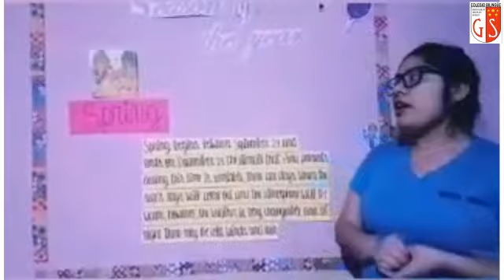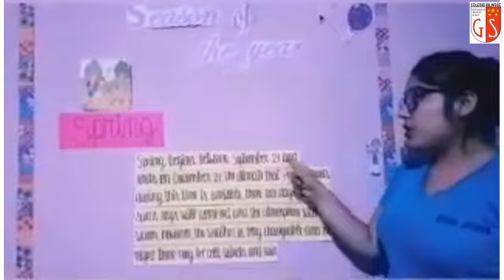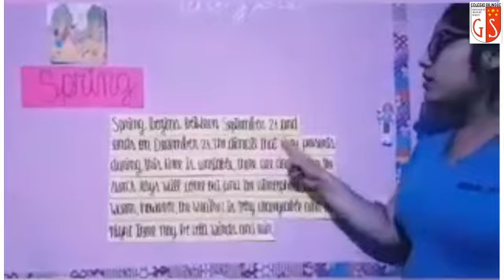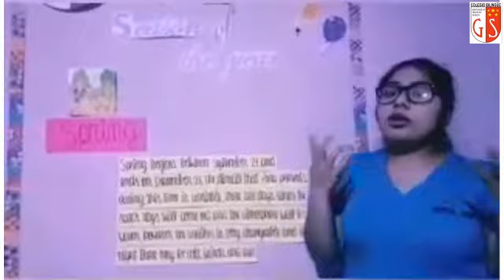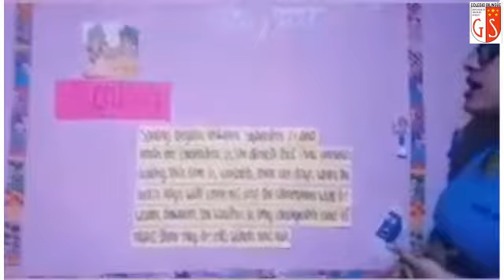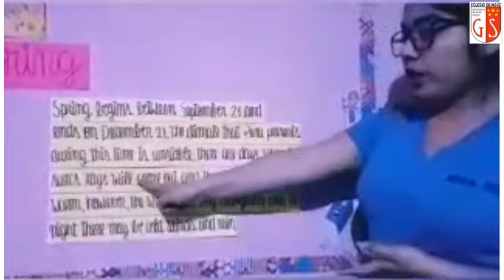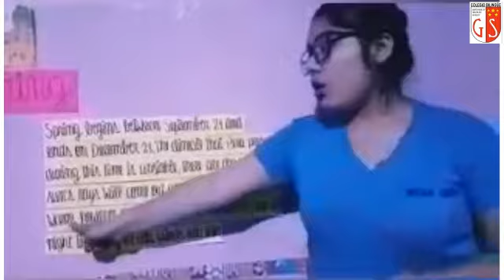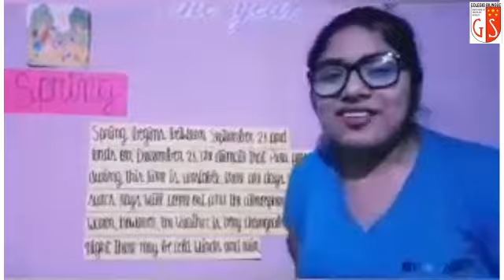3er Grado Ingles Miss Judith 69 Season of the year